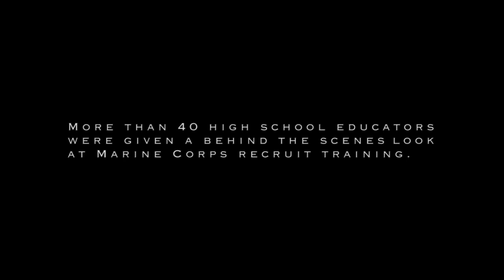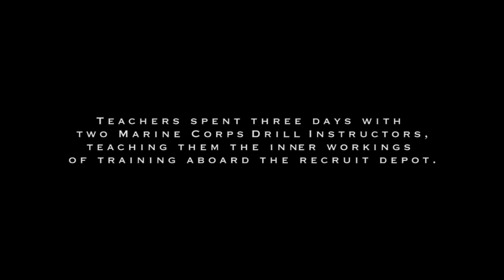Boot camp for teachers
More than 40 high school educators and administrative officials from southern Florida high schools were given a unique opportunity to learn more about the Marine Corps during a three-day trip to Marine Corps Recruit Depot Parris Island, S.C.